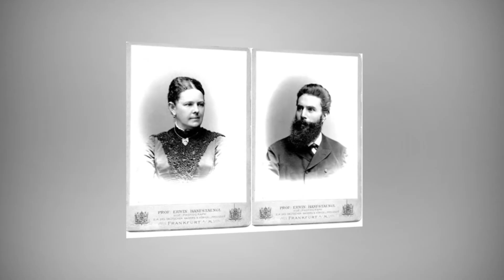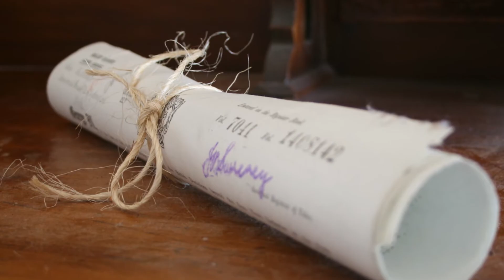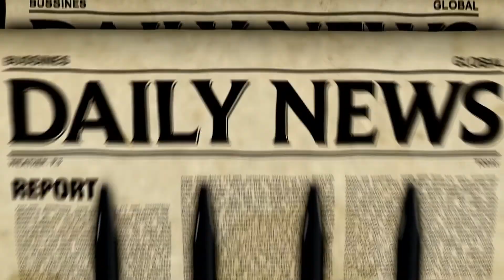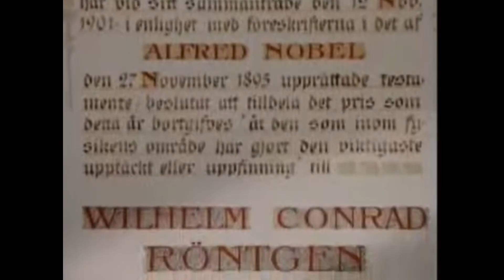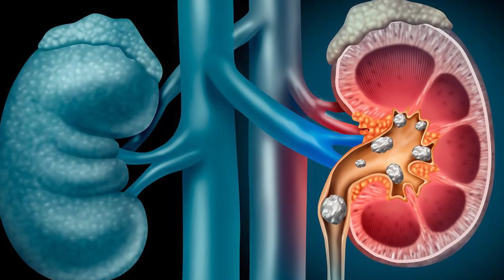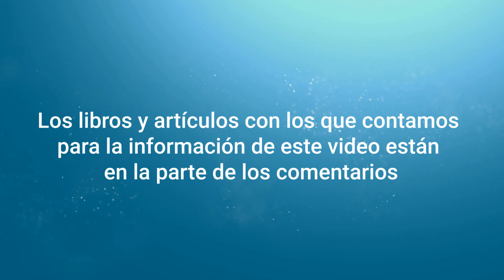HISTORIA DE LOS RAYOS X | Biografía de Wilhelm Conrad Röntgen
Hola colegas, ¿Cómo están?
El día de hoy y después de mucho tiempo les traigo un video sobre “LA HISTORIA DE LOS RAYOS X” y la Biografía de Wilhelm Conrad Roentgen quien fue quien el 8 de noviembre de 1895 Descubrió los RAYOS X.
Espero que este video les guste y sea de su agrado✌🏽

8 de noviembre Día Mundial de la Radiología  ☢️

MIREN EL PRIMER COMENTARIO 👀